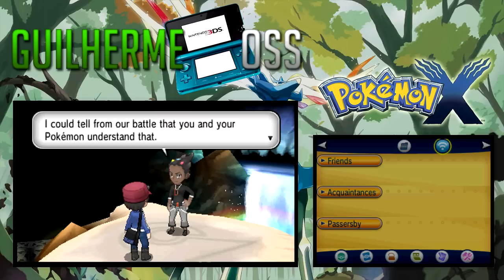Let's Play : Pokémon X - Parte 22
Parte 22 do meu Let's Play do game Pokémon X, exclusivo para Nintendo 3DS.